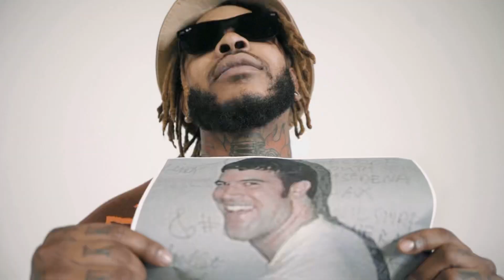Lukky2ks Major distribution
Follow lukky2ks for Music, Merch & More